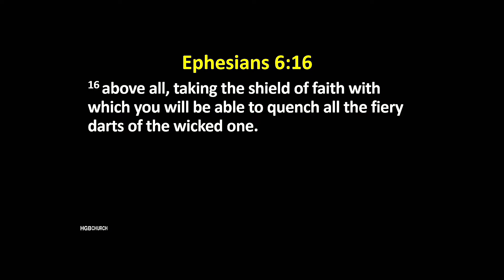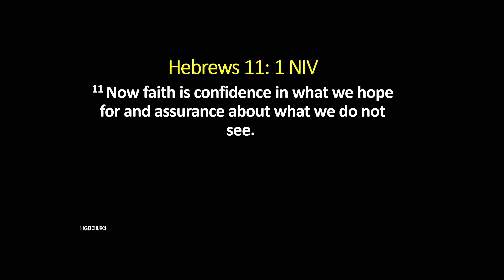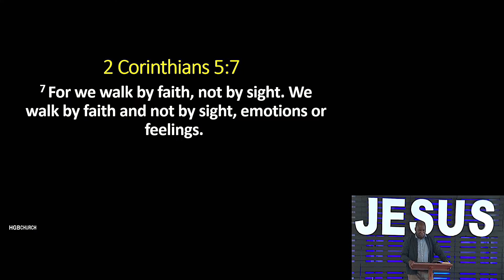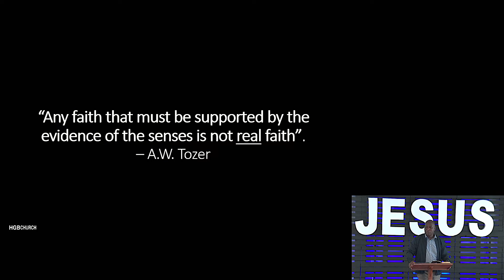The Shield of Faith - Ephesians - 10 July 2022 (Sermon Only)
Welcome to HGBChurch.
The next piece of armour is the shield of faith. Faith plays a huge part in our ability to fight the enemy. God has given us the shield to extinguish the fiery arrows of the enemy. So join us as we delve into the shield of faith and continue our series in Ephesians.

Message by Pastor Honesty
Extracted from our live service